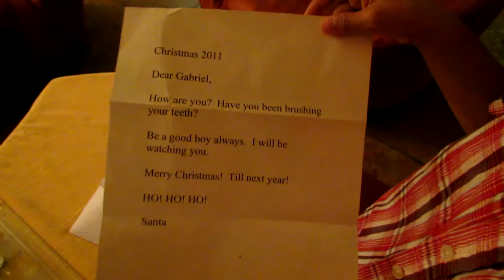gabis surprise for christmas 2011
gabi was so surprise when santa left him a message this christmas 2011